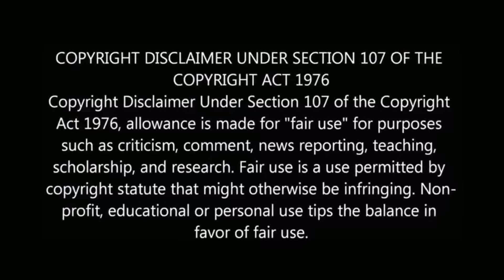அதிமுக தொண்டர்க்கு உதவிய ஸ்டாலின் | MK Stalin help to admk party candidate | First Junction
அதிமுக தொண்டர் மகன் மரணம் - ஸ்டாலின் நிதியுதவி

அதிமுக தொண்டர்க்கு உதவிய ஸ்டாலின்

MK Stalin Helps to Admk Party Person
Dmk Stalin